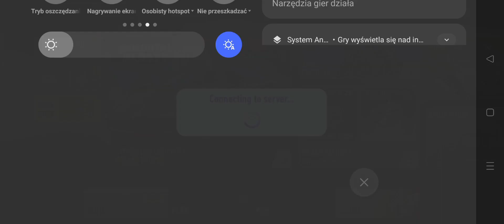Need for speed no limits / Pagani Utopia / Day 2